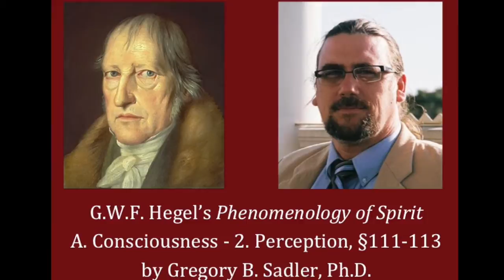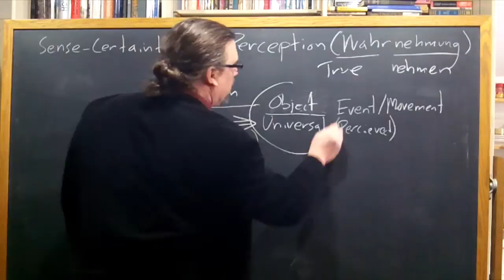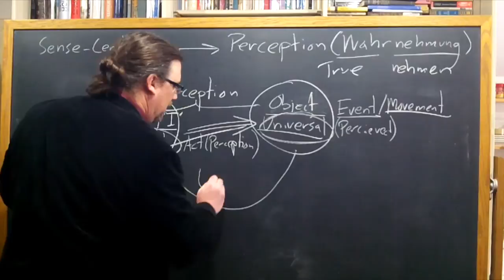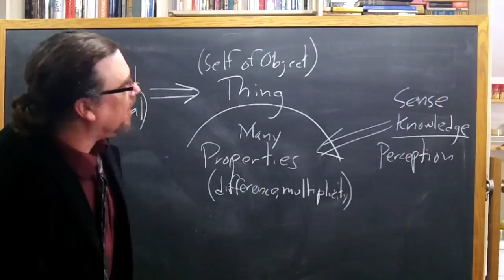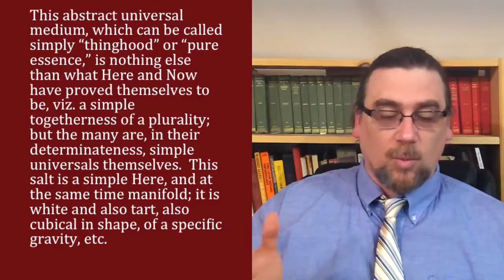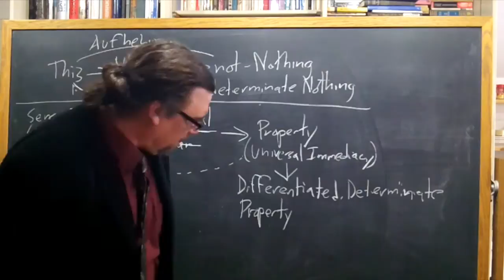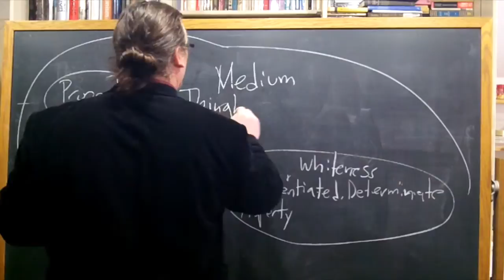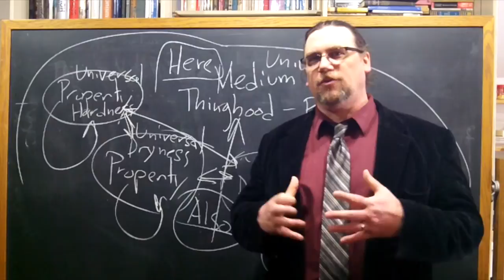Half Hour Hegel: The Complete Phenomenology of Spirit (Perception, sec. 111-113)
In this forty-fifth video in the new series on G.W.F. Hegel's great early work, the Phenomenology of Spirit, I read and comment on paragraphs 111, 112, and 113 of the text, beginning our study of the second portion of the section "Consciousness," i.e "Perception:  Or the Thing and Deception".

We start from the point of view of what has been worked out in the previous section, in which it turned out that Sense Certainty was not an immediate grasp of truth by consciousness, but rather revealed its essence to reside in universals, including the universal of the "I," the subject.  Perception now takes over this point of view, and examines the relationship between perceiving subject and perceived object.

The object must be understood as both something sensual and determinate, and as a universal in its own right -- but a different sort of universal, a medium, or the Thing, which possesses properties.  These properties are themselves sensible and universals for perception.  They co-exist in the thing, in which they are both differentiated from each other, and interpenetrate each other -- and the relation between them is the Also.

The introductory music for the video is: Johann Sebastian Bach, Flute Sonata in Eb, BWV 1031 (Trumpet arr.), is available in the public domain, and can be found at musopen.org.